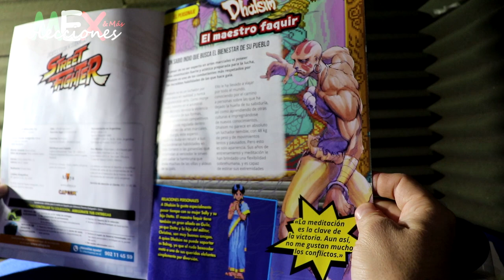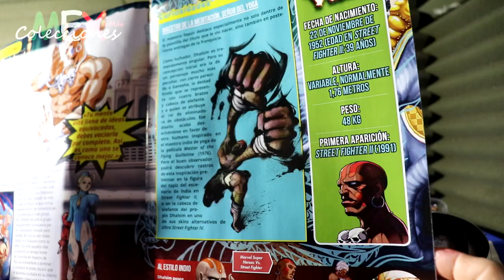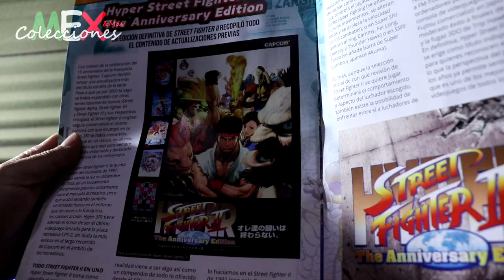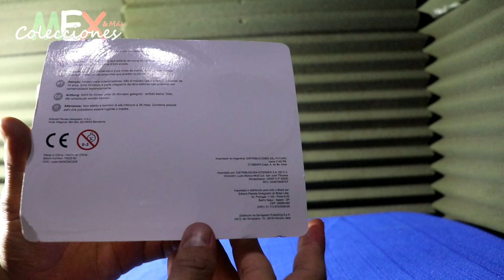FIGURAS DE COLECCIÓN STREET FIGHTER "DHALSIM" | FASCÍCULO #9 | PLANETA DE AGOSTINI